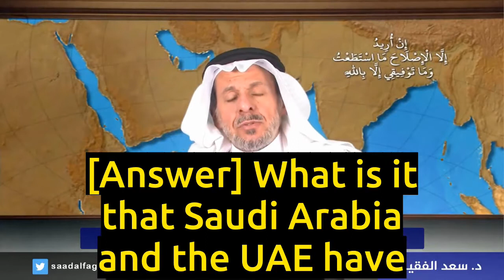Saudi and UAE Economic War Against Turkey: Who Wins? - Dr. Sa'ad Al-Faqih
- Saudi Arabia and UAE will not able to destabilize Turkey's economy despite buying a Turkish bank and dumping the Lira on the market because the Turkish economy is advanced, self-reliant and comprehensive
- Turkey exports and tourism will benefit from low Lira